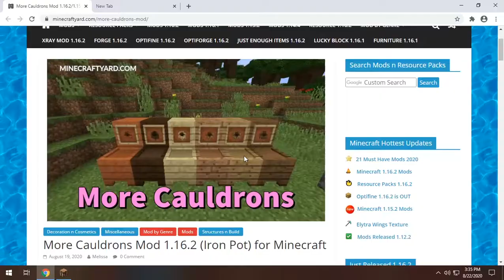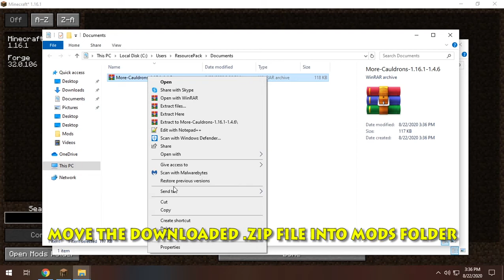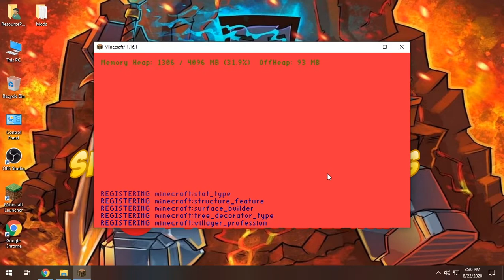More Cauldrons Mod Spotlight - (Gold Cauldron, Diamond Cauldron and Stone Cauldron)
More Cauldrons Mod will add different types of cauldrons into this game. It will bring 18 Different Types of New Cauldrons in this game. It is a large pot that will store water in different pots in this game. This Video will feature Installation Guide, Gameplay and Crafting.

Versions: 1.16.5

Note: We only share download links for websites to download mods, We're not througly responsible for anything.

Timestamps:
More Cauldrons Mod Gameplay (0:00)
More Cauldrons 1.16.5 Download (1:54)
More Cauldrons Mod 1.16.5 Installation (2:01)
More Cauldrons 1.16.4 Mod Working (2:40)
Jungle Cauldron (4:12)
Acacia Cauldron (4:34)
Birch Cauldron (5:00)
Gold Cauldron (5:21)
Diamond Cauldron (5:51)
Stone Cauldron (6:05)
Polished Granite Cauldron (6:38)